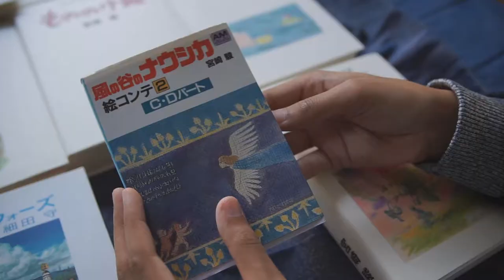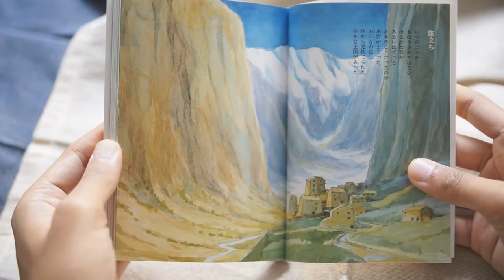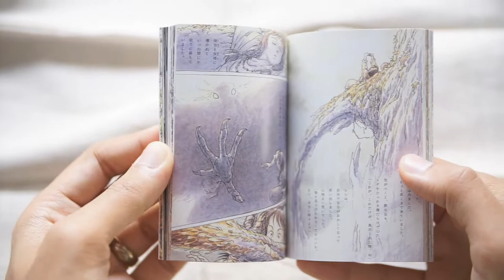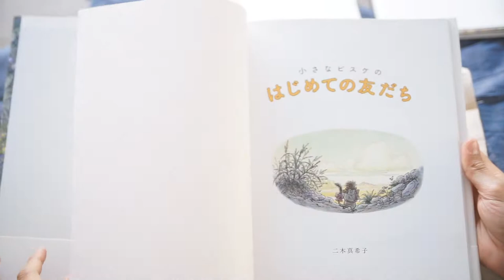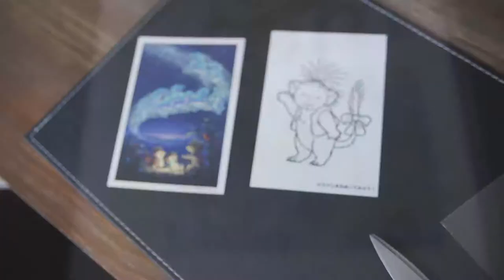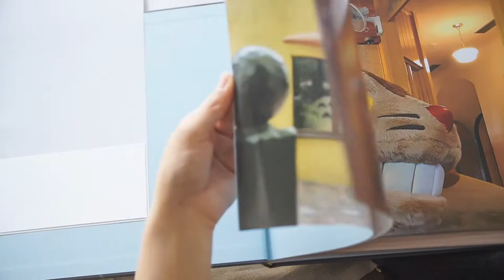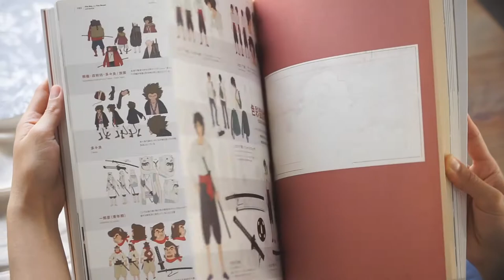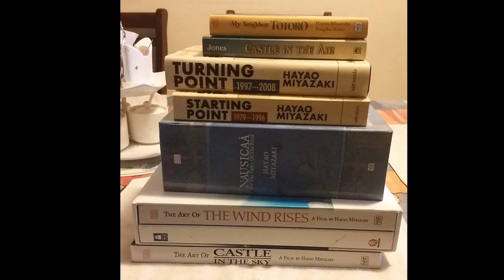Art Books #2 (Ghibli, Makiko Futaki, Miyazaki, Kim Jung Gi, Mamoru Hosoda)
Flipping through some amazing art books once again.
Showing my recent art books haul, and also my first art books ever.
This will be the last art books video in a while as my next haul will probably be in a year or 2 at least. I'm also contemplating spending $280usd on the new Miyazaki and the Ghibli Museum book Someone chip in with me!?

All of the commentary is my opinion of course.